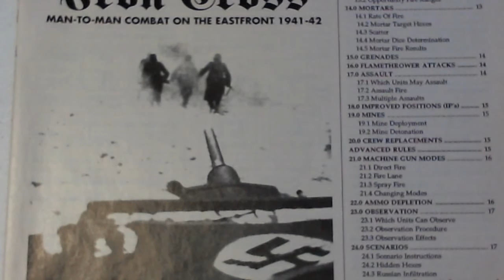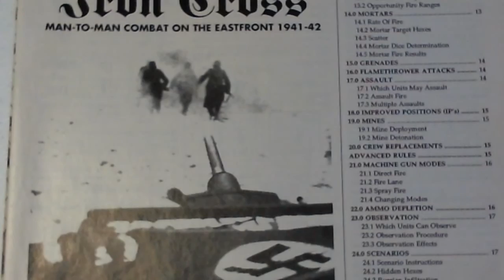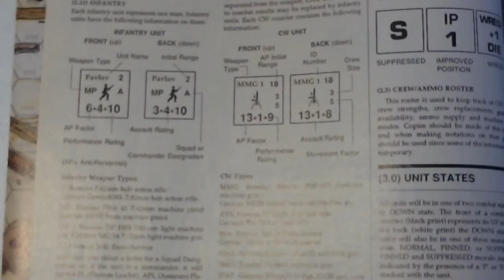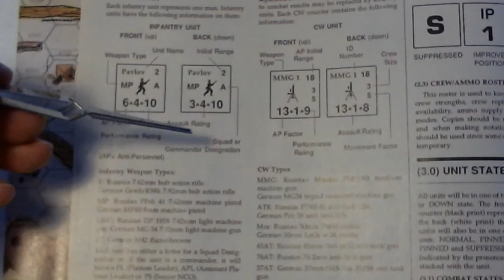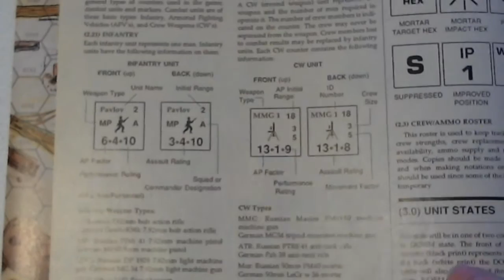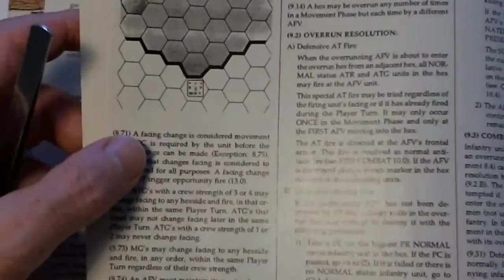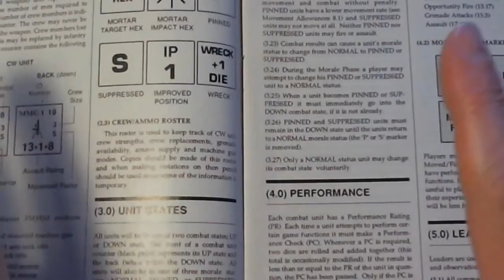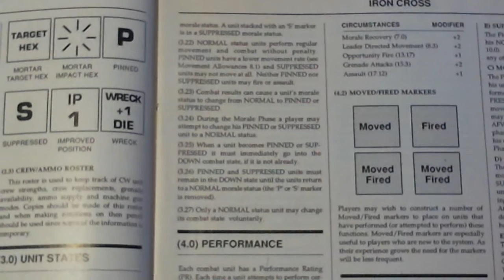Thinking Of Playing: Iron Cross - 1